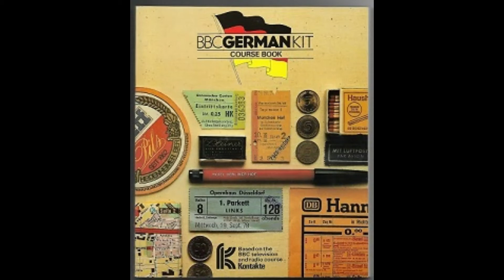BBC German Kit Audio Pronunciation